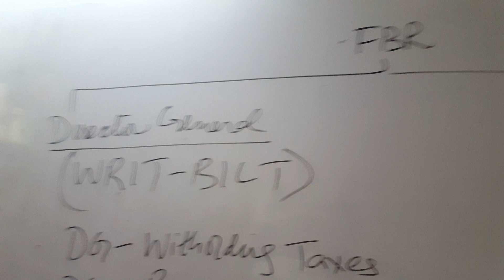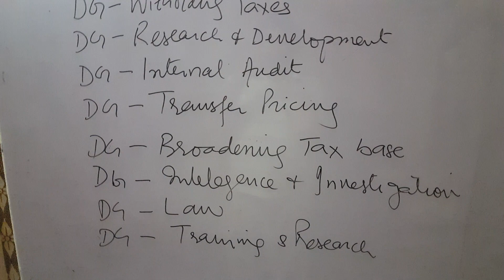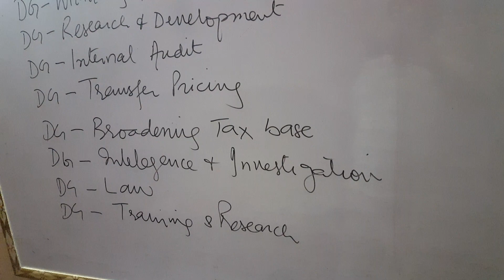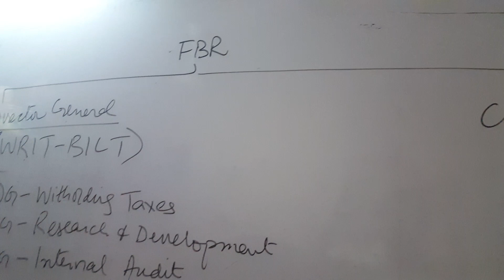Income Tax Authorities